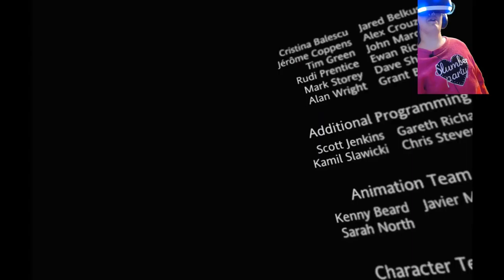Let's Finish This! #2 | PSVR | Bravo Team Co-Op Walkthrough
My Setup:
PS5
Xbox Series X
PS3
Xbox 360
PS2/PS1
48" LG OLED C1
PSVR and PS Camera

Streaming:
Elgato Facecam
Elgato Key Light Air
Logitech C920

My PC:
Mobo - Asus ROG Strix Z590-E
CPU - i7-11700k
GPU - Nvidia FE 3080ti
RAM - 32gb of Corsair Vengeance RGB 3200Mhz
PSU - Superflower 850w Leadex II Gold